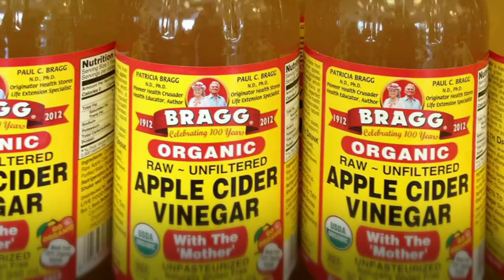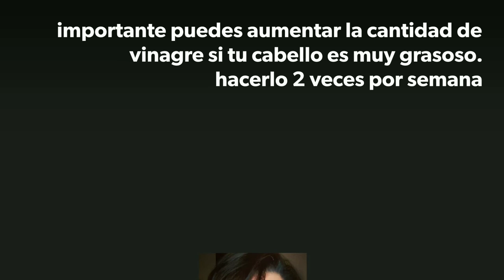Vinagre de manzana organico para tu cabello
Vinagre de manzana para el cabello
Equilibra el pH del cabello y cuero cabelludo
El pH ideal del cabello esta entre 4 a 5, por lo que el acido del vinagre de manzana suele ser una gran opción, al utilizar este producto natural, se restaura el pH del cabello sin provocar daños en los aceites esenciales.

Sella la cutícula del cabello

Este producto sella la cutícula del cabello haciendo que resplandezca en cuanto a lo suave y brillante. También, ayuda a conversar la humedad natural que contiene nuestro cabello, descartando problemas con las puntas abiertas.

Combate la caspa

Gracias a que las propiedades antibacterianas y antifúngicas que contiene el vinagre de manzana, ayudan a combatir los hongos de la caspa y las bacterias, la picazón y la resequedad del cuero cabelludo. Este producto natural actúa como un desinfectante para contrarrestar el hongo que da indicio a este problema.

Estimula el crecimiento del cabello

Debido a las propiedades antisépticas y desinfectantes, pueden tratar los folículos pilosos que han sido afectados por las bacterias responsables de la caspa.